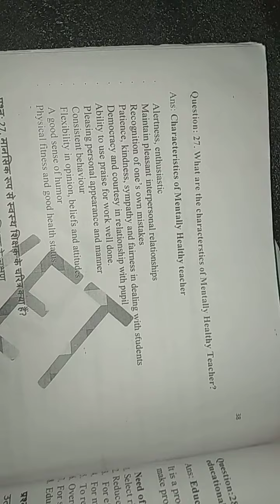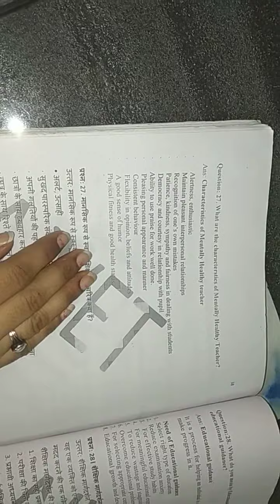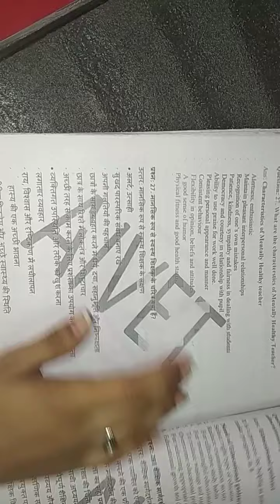NTT FIRST YEAR || PAPER - 2 || QUESTION - 27